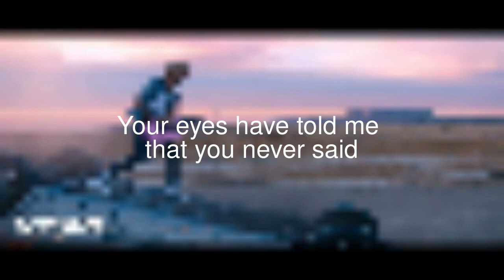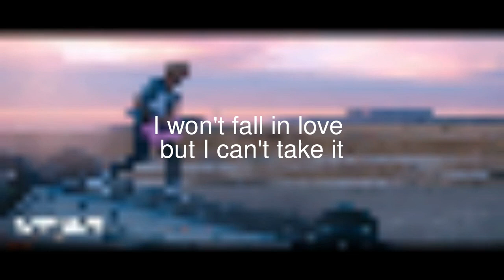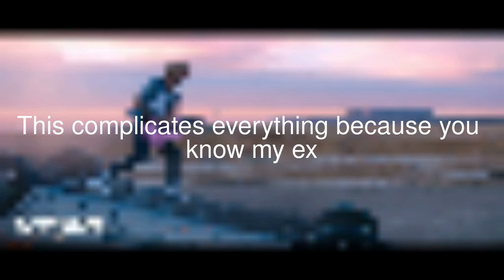Google Translate Machine Gun Kelly ft. blackbear - my ex's best friend through multiple langs